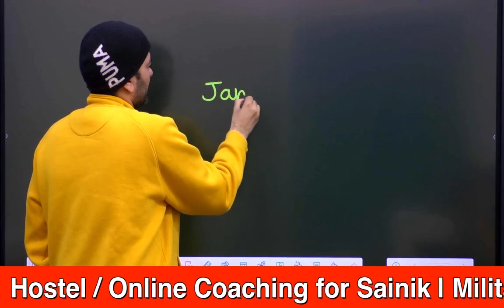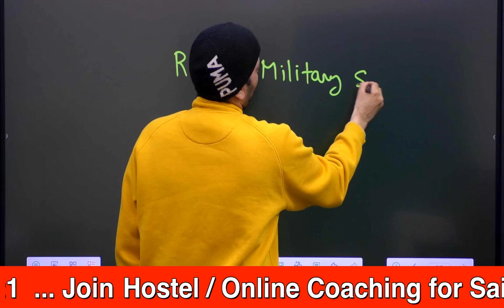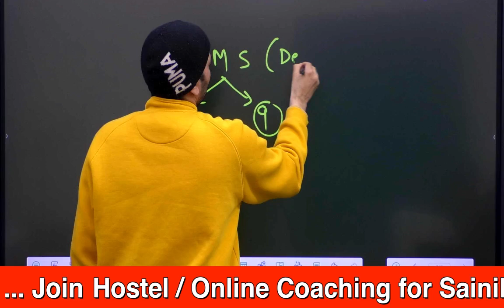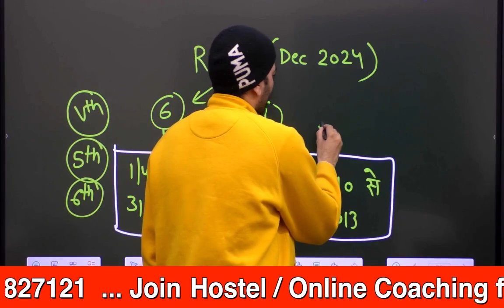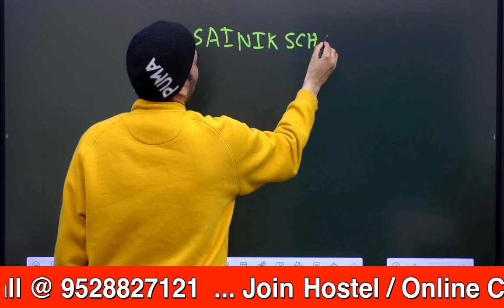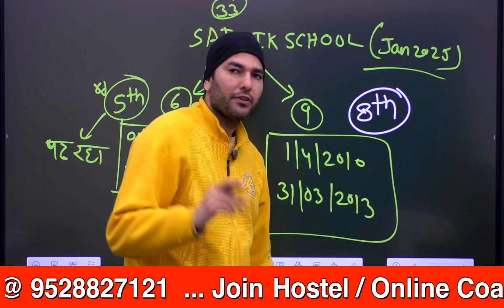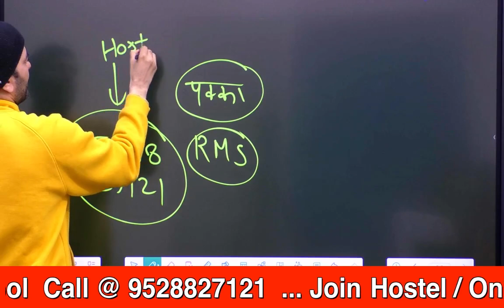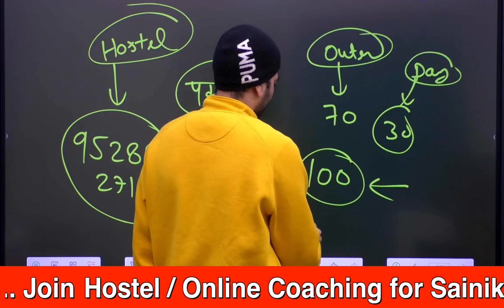Sainik School Exam देने के लिए क्या है Age Limit व कौन सी Class में होना चाहिए बच्चा|RMS/AISSEE Exam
Get clarity on Sainik School Exam eligibility! 🤔 Learn about the age limit criteria and the specific classes your child should be in for the Sainik School Entrance Test 2024-25. Understand the age eligibility for Sainik & Military (RMS) School Entrance Test Exam 2024. Whether it's for Sainik School or RMS, ensure your child meets the age requirements for Classes 6th & 9th. Stay informed for a successful entrance into these prestigious institutions! 🎓📅

◆ RIMC
◆ RIMC Dehradun
◆ Hostel Coaching
◆ Online Course
◆ Online Preparation
◆ Sainik School Preparation Best Platform
◆ UPSS
◆ AISSEE Preparation
◆ JNVST
◆  Navodaya Vidyalaya
◆ सैनिक स्कूल
◆ मिलिट्री स्कूल

Sainik School Age Limit | RMS Entrance Test 2024 | AISSEE 2024 | Sainik School Eligibility | Entrance Test Age Criteria | Military School Age Requirements | Sainik School Age Eligibility for Classes 6th & 9th | RMS Entrance Exam Eligibility | AISSEE Age Limit 2024.